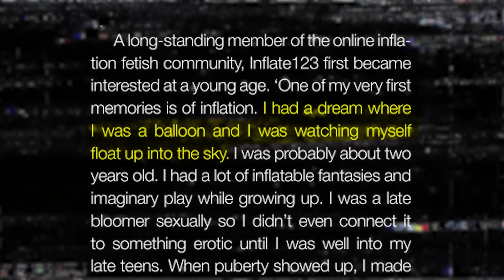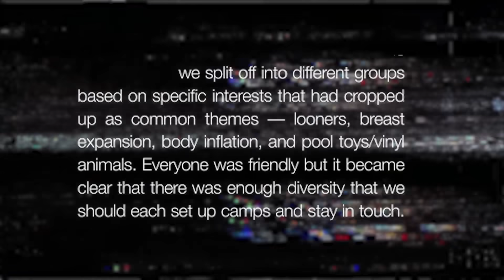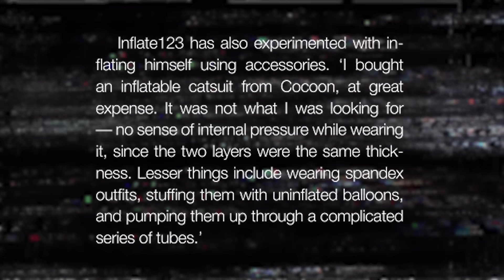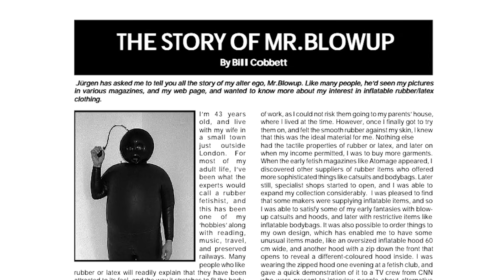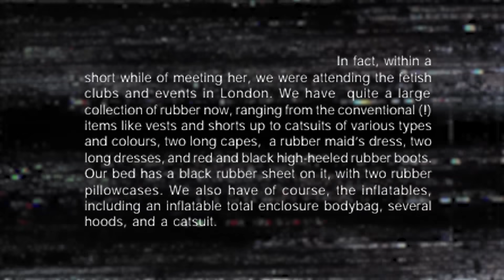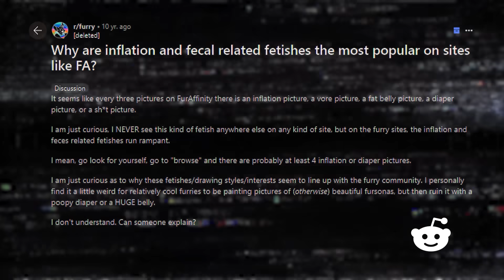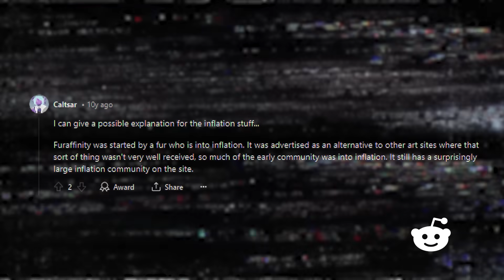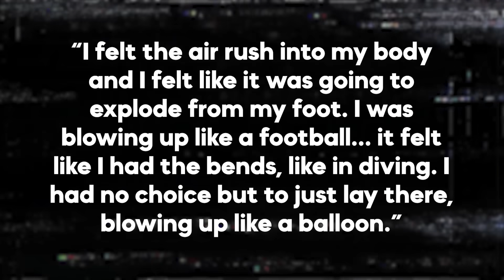Body Inflation! - Tales From the Internet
Art Credits
CakeInferno
Voremantic
SirZamo
MuraBI

❄️Evan Alpaugh
🌞Paulo Cardoso Mendonça
🦏Bryton Guernsey
🐈Danielle Thomas
🍟Skylar Usagi
🐼FreakVenDor
🦊Numou the Impfox
🐯dorium
🐰Bibi
👻Marty Araragi
🧅Christopher (tofonion) Hale
🐹Eileen
👹Yaelzebub
👽MrSaturn
🕵️‍♂️Dylan Yousonofabidge Nelson
🧛‍♀️Ian Larrea
🧑🏻alex-chan (●´ω｀●)
💀The Homicidal Homemaker
🦔Matthew Grey
🌬Anniefeatherw8
🐞Danielle Gormley
🐊Trevor Jones
🦈BeastonMode84
🐢John Greenfield
🐌Adrian Gorman
🚗Luke Bradstreet
👻Shelby Gloom
🍵Kris_tea_P_if_er
🐻Mike Lang
📐Mathwontmissyou
🥴HurpDurpington
👨‍⚕️ALegitDoctor
😡Negativity Only Please
🥤TUPPERWAVE
⚔️Sir Toni
👨‍💻s k i l l a
🐸Rocket Otaku
🐭Nick Disney
👹Insane_Floki
🤖ifeellikeai3
🤿Zio Slayer
🏖️Michelle Kekalainen P.
👑queenneenthirteen
⛷️TheQuakingAspen
🤝Alex Peters
🎻Orlando Bassotto
🏰Fielden's Party Palace!
🐉DeRalex Relaxed
🦇Syd Static